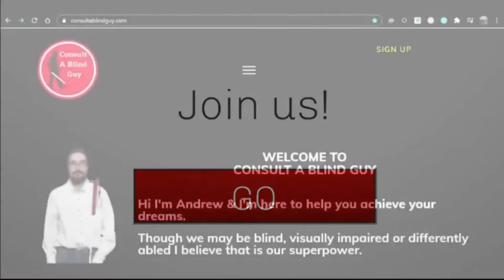Where to start a blog in 2021 - Pros & Cons of the platforms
Want to start a blog but not sure where? Here is some things to consider.
Drop a comment let me know if you have had any success using these methods.

Use this link to get a  $10 credit for purchasing a monthly or yearly membership  (DISCLAIMER: I also receive a credit for your membership purchase at no added cost to you for your referral )